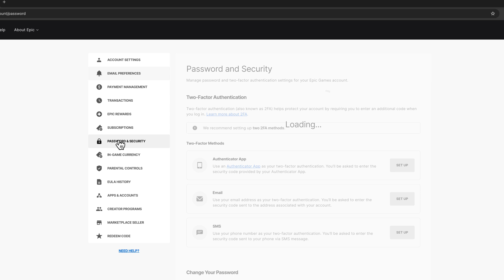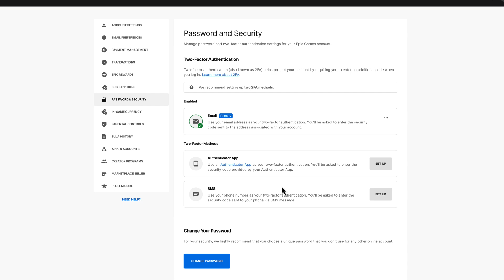How To Enable 2FA On Fortnite - Full Guide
Want to protect your Fortnite account and unlock rewards like the Boogie Down emote? In this quick tutorial, I’ll show you step-by-step how to enable 2FA (Two-Factor Authentication) on your Fortnite account through Epic Games.

My YouTube Film Gear:
🎤 Audio Interface

🎤  My Weekly Creator Podcast:

00:00 Introduction to Two-Factor Authentication
00:13 Accessing Epic Games Account
00:28 Navigating to Security Settings
00:40 Choosing Your Two-Factor Authentication Method
01:00 Setting Up Two-Factor Authentication
01:22 Conclusion and Final Tips